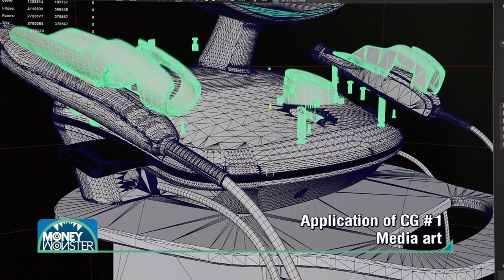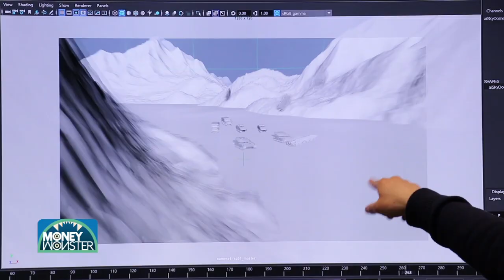아리랑TV 머니몬스터 TINA3D 티나쓰리디 방송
아리랑TV 머니몬스터에
티나쓰리디가 소개되었습니다.
영상으로 자세한 내용을 확인해주세요!